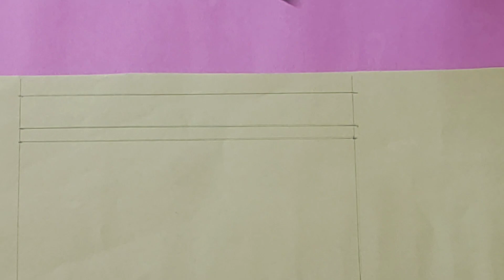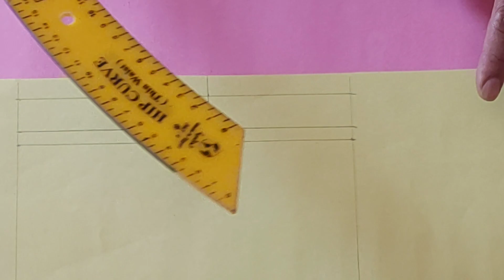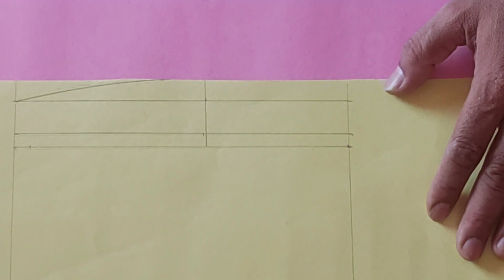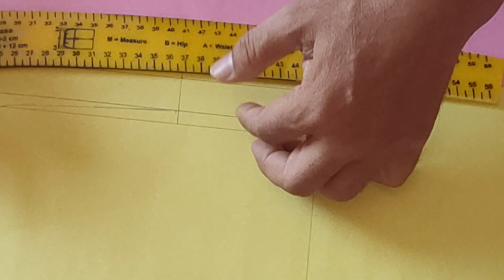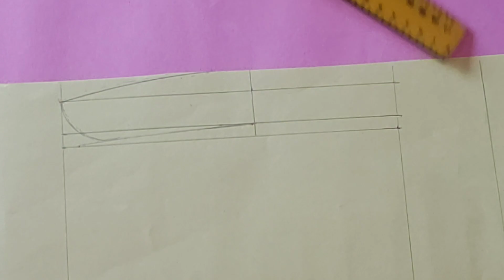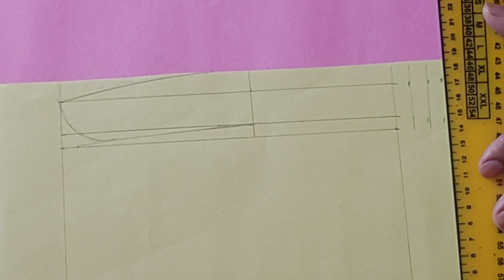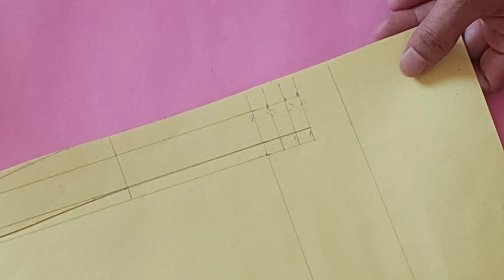طريقة جديدة لرسم باترون لياقة في ثواني معدودة 👈دورة قص وخياطة الجلابيه الرجالي#مدرسة_الخياطة_الرجالي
دورة قص وخياطة الجلابيه الرجالي👈 باترون الياقة في هذا الفيديوا سنتعلم طريقة رسم باترون اللياقه أو طريقة عمل باترون لياقة للجلابية الرجالي وسنعرض لكم طريقة عمل باترون لياقة لجميع المقاسات وهذه الطريقة الصحيحة لكيفية صنع باترون اللياقه ومن الممكن صنع باترون لياقه قطعتين بهذه الطريقة نضيف لها الجزء الثاني فقط وينفع أن نعمل باترون نصف لياقه القميص الرجالي أو باترون لياقه للقميص والشميز النسائي بهذه الطريقة وطريقة اللياقه هذه تعد الأسهل لعمل باترون لياقة بطريقة صحيحة وسهله للمبتدئين
شاهدوا الشرح وإشتركوا فالقناة وفعلوا الجرس 🔔 اشعارات علي الكل علشان يوصلكم إشعار بالدروس الجديده أول بأول 👇

واليكم روابط مهمه ستحتاجون اليها